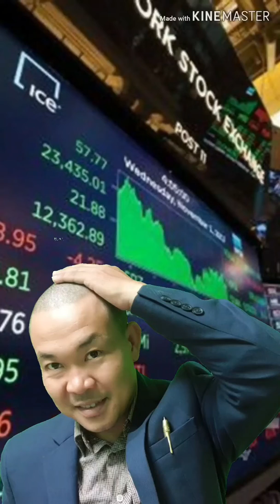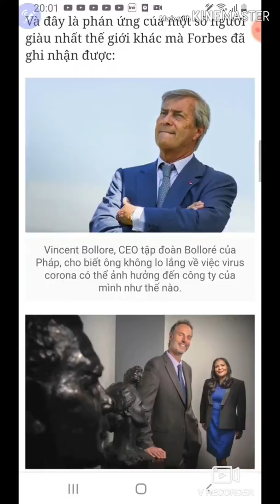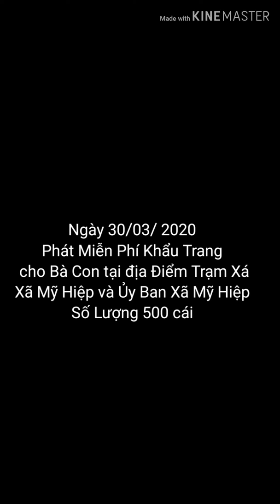NHỮNG NGƯỜI GIÀU NHẤT GIỜ TRỐN Ở ĐÂU? vvo sẽ cho các bạn biết là những người giàu nhất thế giới ,..